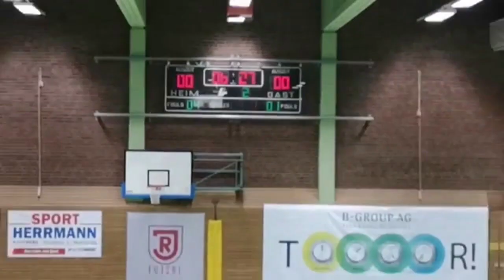SSV Jahn 1889 Futsal vs. TSV Weilimdorf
Spiel des Tabellendritten gegen den Tabellenersten der Regionalliga Süd